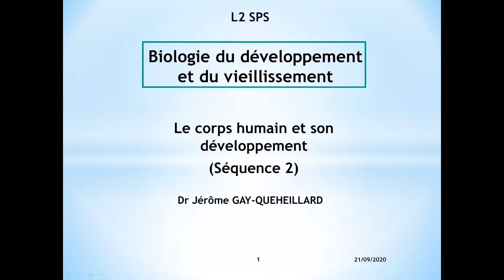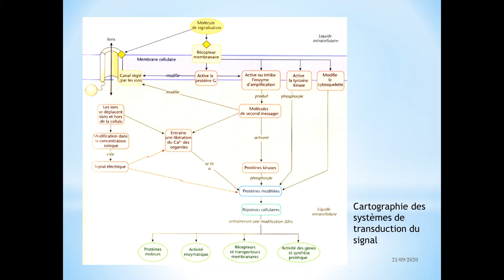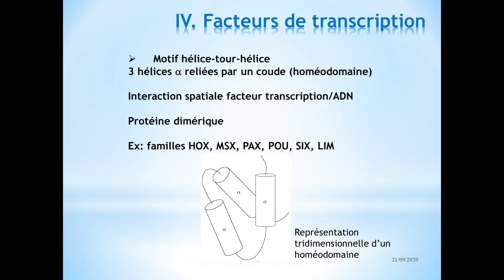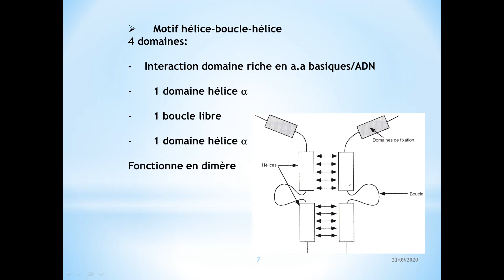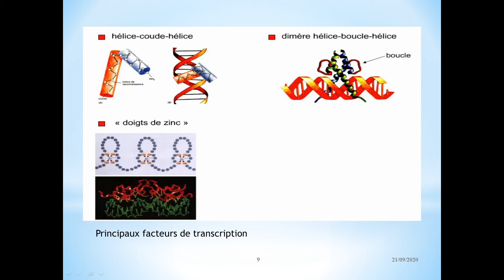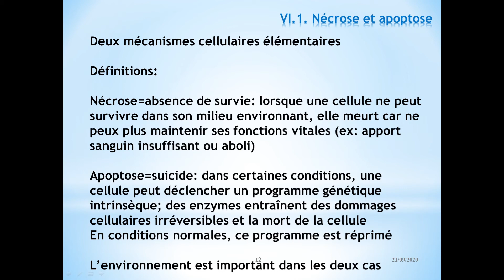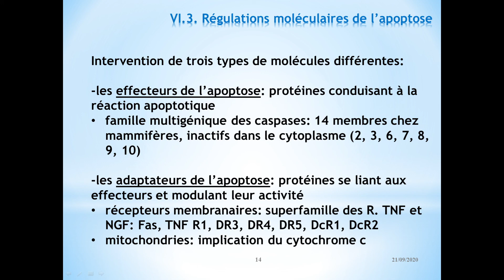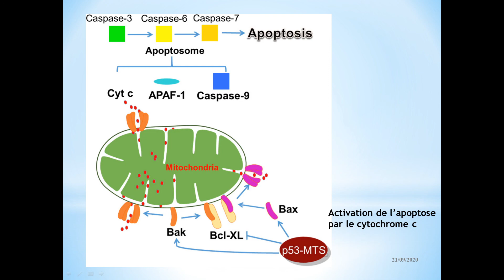Cours BDV sequence 2 diapos 26 40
Séquence 2: principes généraux du développement embryonnaire (suite)